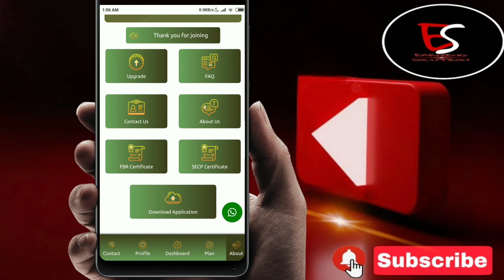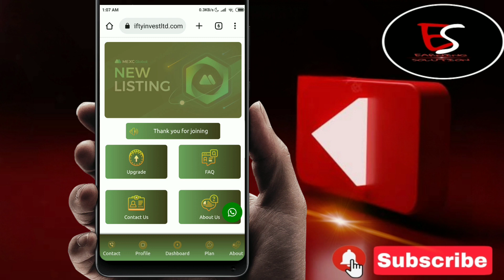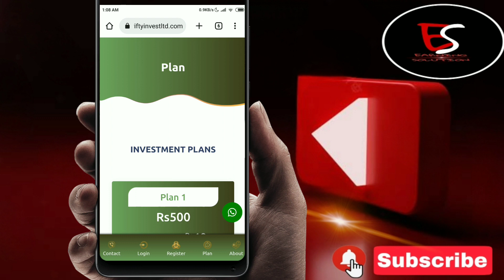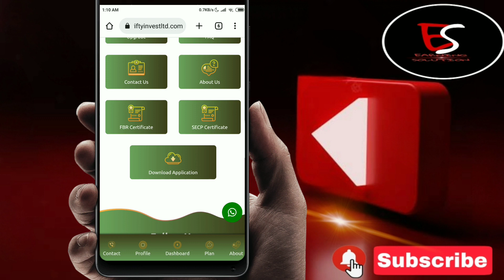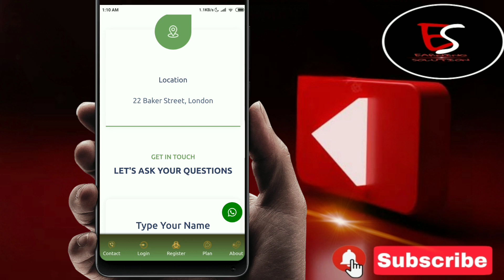Thrifty Invest New earning platform real or fake [ watch complete video before invest ]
TOPICS
Thrifty Invest new earning website
Thrifty Invest latest update
earn money
Online Earning

Assalam-O-Alaikum :-
Doston umeed hai sab kheriyat say hongy . Aur Main Sab Say Pehly Apnay Channel Par Aanay Walay Tamam Doston Ko Khush Amdeed Karta Hon .